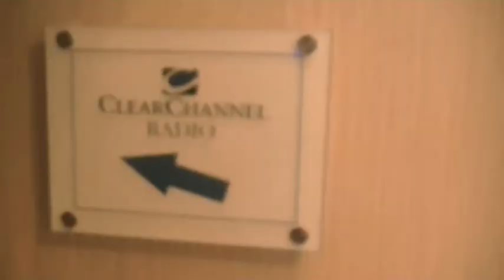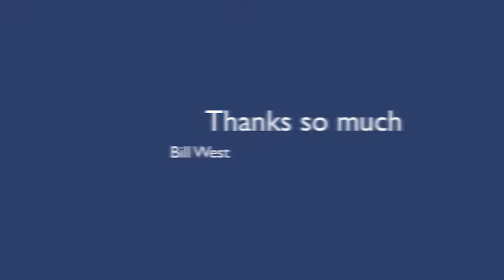WEZL FM 103.5- Charleston, SC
Another stop on the radio tour! Thank you to everyone at WEZL!!